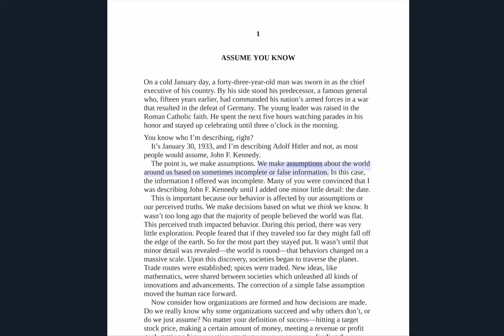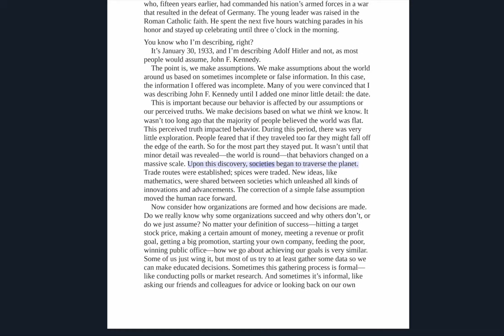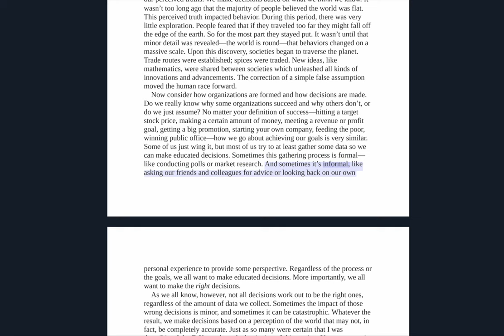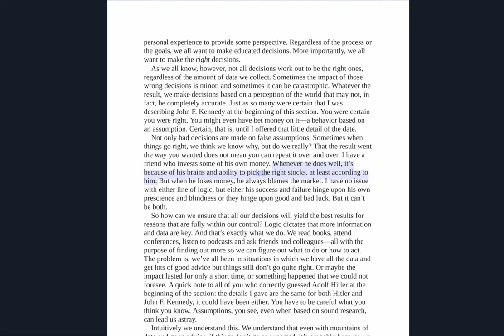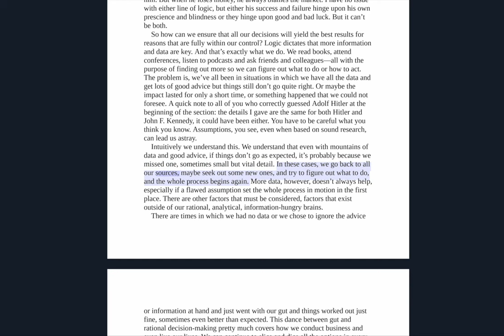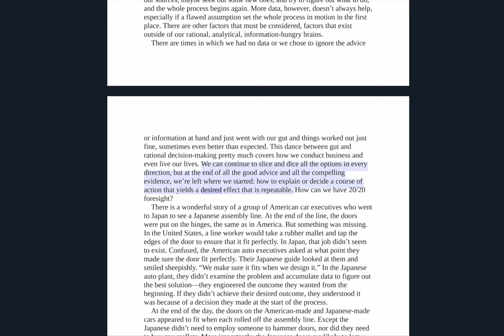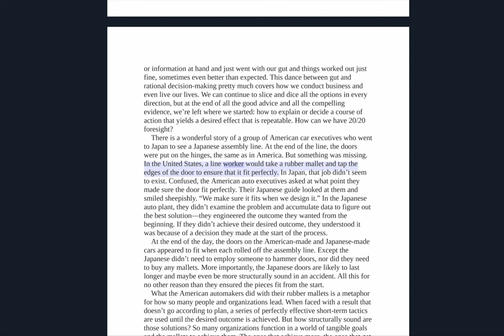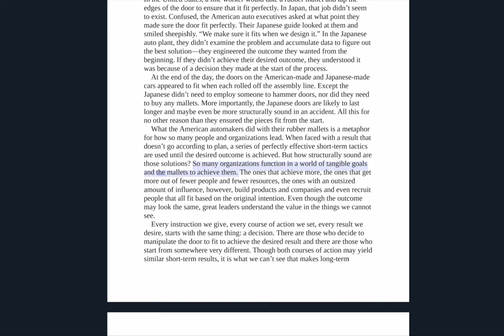Start With Why by Simon Sinek (Audiobook w/ Text Read Through)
TIMESTAMPS:
PART 1
CHAPTER 1 – 00:00
CHAPTER 2
PART 2
CHAPTER 3 – 52:09
CHAPTER 4 – 1:24:25
CHAPTER 5 -  1:52:10
PART 3
CHAPTER 6 – 2:25:36
CHAPTER 7 – 3:37:55
PART 4
CHAPTER 8 – 4:11:54
CHAPTER 9 – 4:57:54
CHAPTER 10 – 5:07:50
PART 5
CHAPTER 11- 5:34:44
CHAPTER 12 -  5:51:12
PART 6
CHAPTER 13 – 6:46:30
CHAPTER 14 – 7:14:15

🌟 Discover Your Purpose with "Start with Why" – Your Blueprint for Inspired Leadership! 📚

🔥 Are you ready to uncover the driving force behind true success and innovation? Step into the world of "Start with Why" by Simon Sinek, a groundbreaking book that reveals the key to igniting passion and achieving extraordinary results! 🚀

🌟 Join us on this transformative journey as we delve into Simon Sinek's revolutionary insights, unlocking the power of understanding your "Why" – the core motivation that fuels your actions and shapes your destiny. 💡

🔑 What's in store for you in this enlightening video?
✨ Engaging Exploration: Let's navigate the inspiring concepts of the book, breaking down the importance of defining your purpose and aligning it with your endeavors.
✨ Igniting Passion: Discover the profound impact that a clear "Why" can have on your personal and professional life, driving innovation, engagement, and lasting success.
✨ Practical Application: Gain actionable strategies to identify and leverage your unique purpose, setting you on a path to becoming a visionary leader and change-maker.

🌐 Whether you're an aspiring leader, an entrepreneur with a mission, or simply seeking to understand the essence of remarkable success, "Start with Why" offers a roadmap to a life of meaning and fulfillment. 🌈

How has understanding your purpose transformed your journey? Let's engage in a dialogue that empowers us all to lead with purpose.

🚨 Ready to ignite your passion and create lasting impact? Click play now and embark on a journey of discovery, purpose, and inspired leadership with "Start with Why."